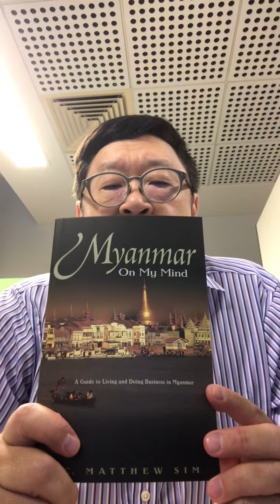Investor - Dr H C Matthew Sim - 101 - Am I An Expert Investor? NO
Am I An Expert Investor? NO. I read Good Books and Talk to Great Entrepreneurs and Businesspersons. Please see my Investment Blog